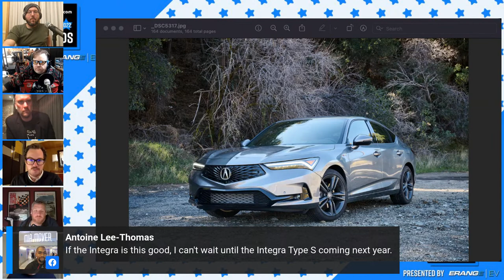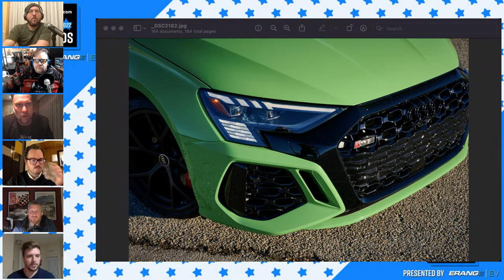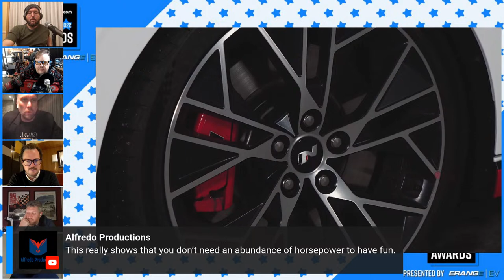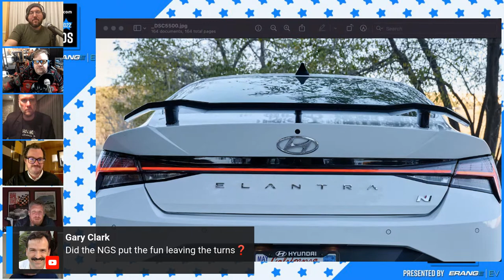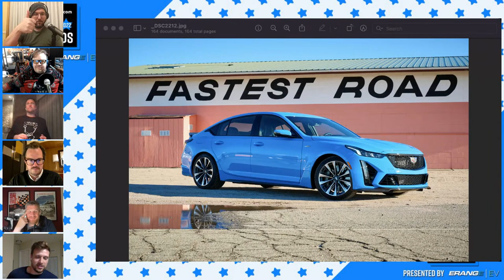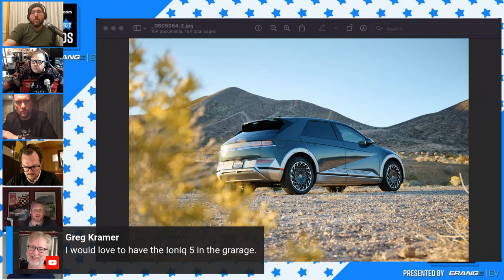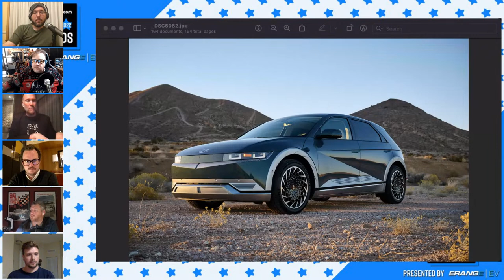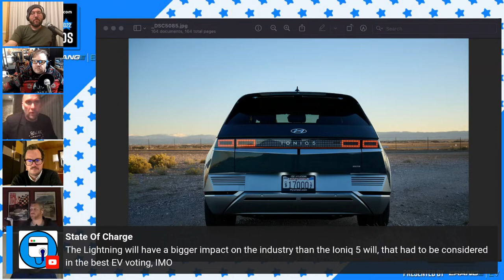2022 Motor1.com Star Awards: Editors' Choice LIVE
Join us as we discuss the field for our 2022 Star Awards testing and announce the winner of our Editors' Choice award.